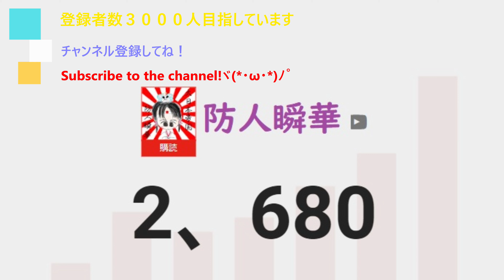ゼルダの伝説ティアーズオブザキングダム 2023/08/0４